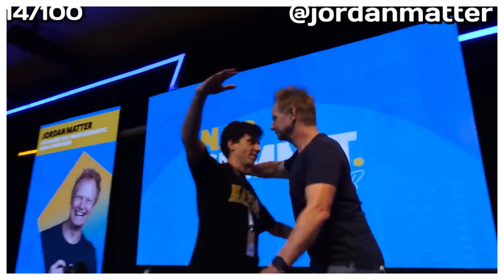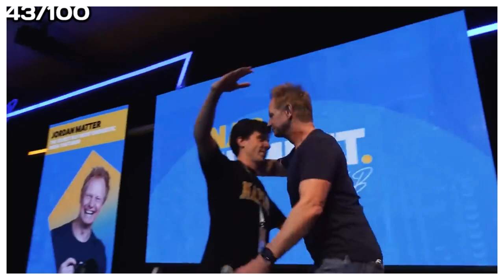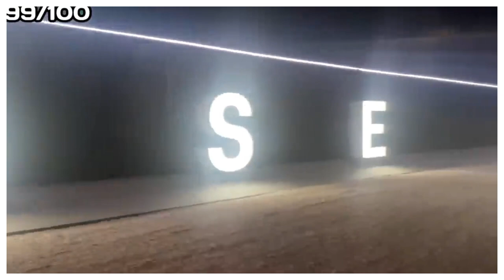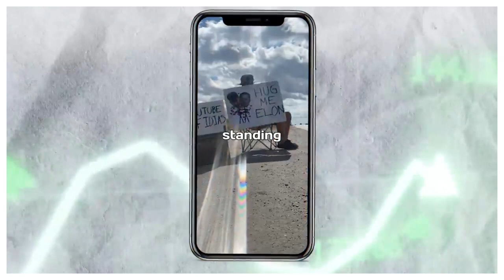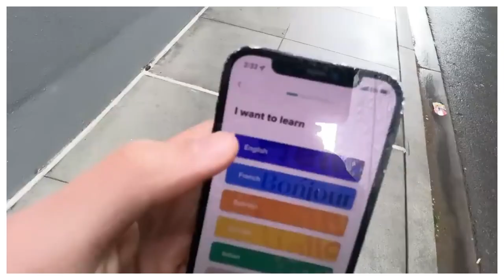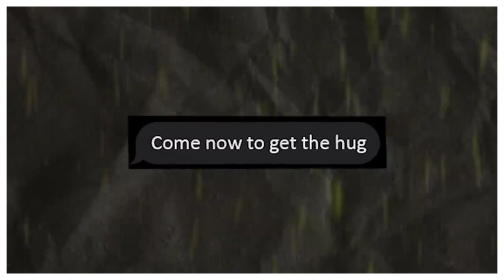I Hugged The World's Top 100 Celebrities